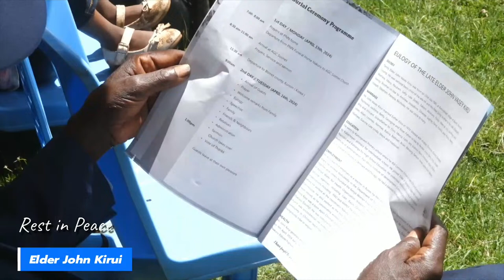FARE THEE WELL ELDER JOHN VASEY KIRUI(Sunrise 1947-Sunset 2024)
Celebrating a life well lived.